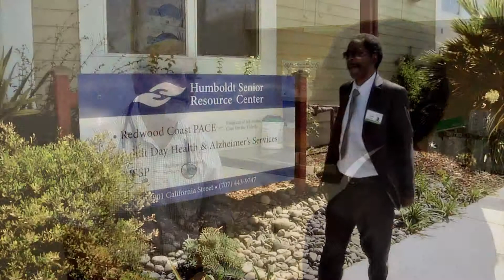Humboldt Senio rResource Center Redwood Pace John (Revised TTY)